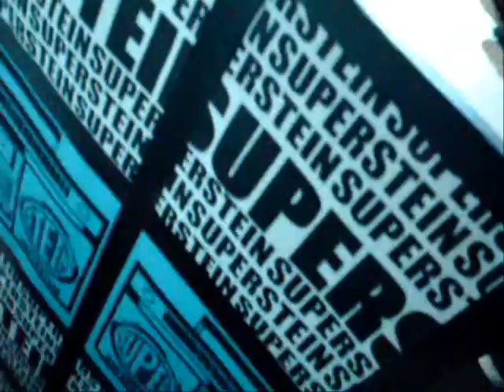Amanda Lepore, SUPERSTEIN,John Walke,Boy's Room Crew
Boy's Room NYC with Amanda Lepore, Michael Formika Jones, DJ Adam, John Walke, SUPERSTEIN, Matt Sims, Rolyn Chambers, for a night of GO GO IDOL Canadian Style...featuring, Gerry King, GIA, Tibor, Woodrow & slew of GORGEOUSNESS!